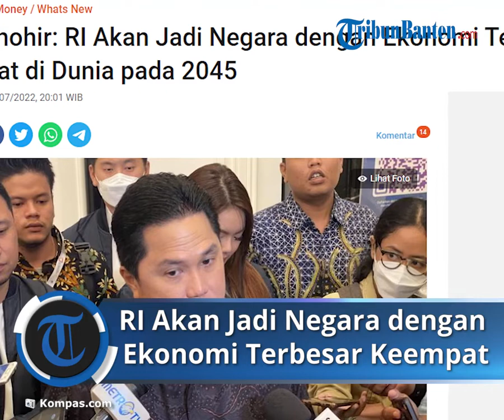RI Akan Jadi Negara dengan Ekonomi Terbesar Keempat di Dunia pada 2045 Kata Erick Thohir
JAKARTA, KOMPAS.com – Menteri Badan Usaha Milik Negara (BUMN) Erick Thohir mengatakan Indonesia akan menjadi negara dengan ekonomi terbesar keempat di dunia pada 2045.

 Erick mengatakan, generasi muda merupakan ujung tombak yang akan memastikan pencapaian tersebut. Maka dari itu, Erick menilai generasi muda harus memanfaatkan peluang yang ada, seperti pendidikan dan profesionalisme.

Dia menjelaskan, generasi muda hari ini memerlukan pergerakan yang kontekstual dan tidak cukup hanya rutinitas saja. Menurutnya anak muda juga harus kreatif dan mampu memecahkan masalah, sehingga tercipta generasi yang mampu bersaing.

Sebelumnya, Menteri Keuangan (Menkeu) Sri Mulyani Indrawati mengatakan Indonesia ingin meraih visi jangka panjang untuk menjadi negara maju pada tahun 2045.

Namun katab dia, Indonesia perlu melakukan transformasi ekonomi. Pembangunan Ibu Kota Negara (IKN) disebut menjadi salah satu penggerak transformasi ekonomi Indonesia.

Artikel ini telah tayang di Kompas.com dengan judul "Erick Thohir: RI Akan Jadi Negara dengan Ekonomi Terbesar Keempat di Dunia pada 2045", Klik untuk baca
Editor : Yoga Sukmana